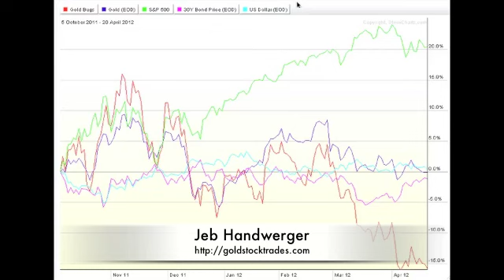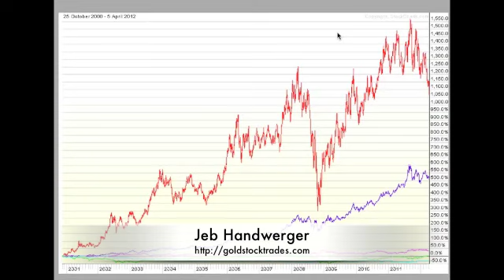Why The Gold Miners Are Still The Best Place To Be Over The Long Term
Since our October 4th buy signal, the S&P 500 has significantly outperformed the Gold Bugs Index by close to 35%.  However, if you look at the performance of the Gold Bugs versus the S&P 500 since the 2008 U.S. banking crisis or the 2000 tech bubble bursting one can easily see that the gold miners have been the best place to be.  This trend will continue despite the underperformance of the gold miners since 2011.  We are seeing a concerted effort to boost U.S. equities and bonds while at the same time preventing a runaway move in precious metals and miners.  This short term correction in gold, silver and the miners may be an excellent opportunity for investors to ride the long term uptrend in tangible assets and precious metals.